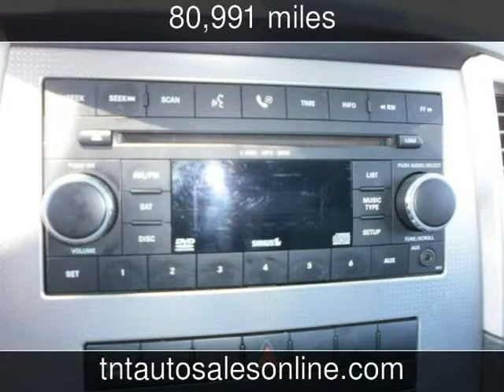2008 Jeep Grand Cherokee Laredo Used Cars - MYRTLE BEACH-CONWAY-MARION-LUGOFF ,South Carolina - 2013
See more details about this used car This 2008 Jeep Grand Cherokee Laredo with 80,991 miles is for sale at TNT Auto Sales 4 LOCATIONS.